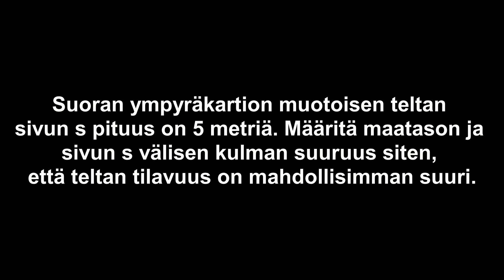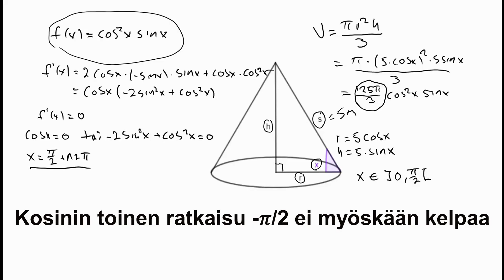Trigonometristen funktioiden derivaatan sovellus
Määritetään kulma, jolla suoran ympyräkartion muotoisen teltan tilavuus on suurin